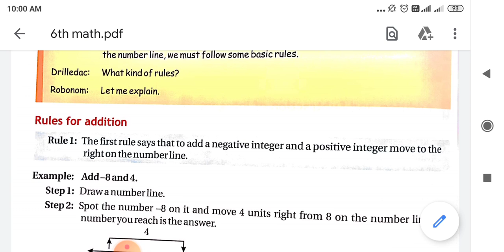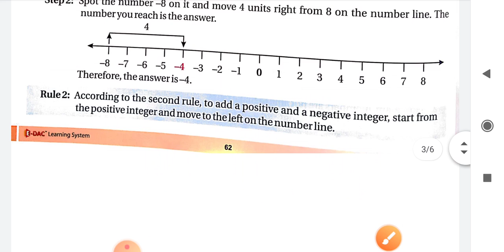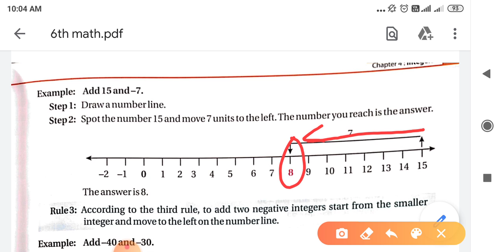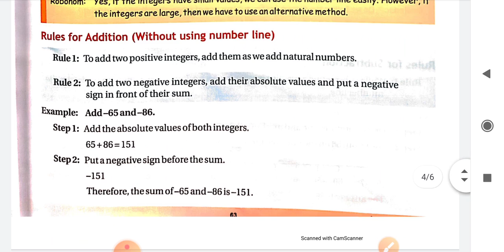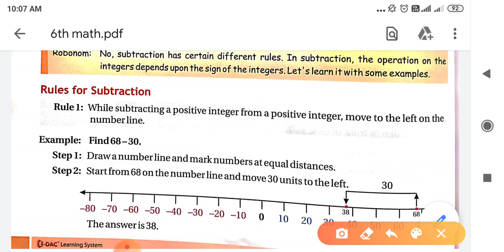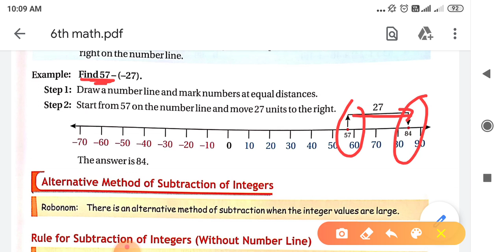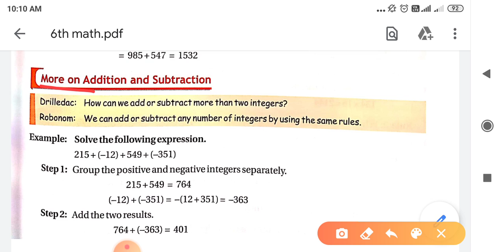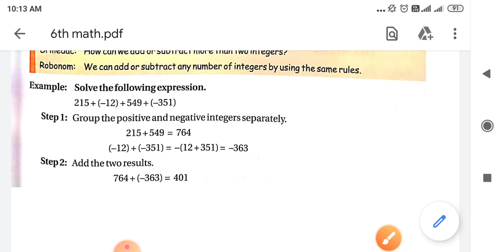Class 6th Math Chapter 4(05-09-2020)